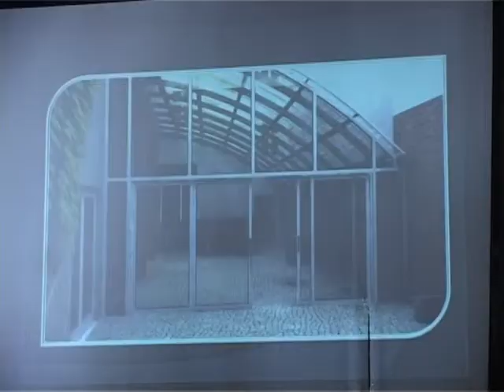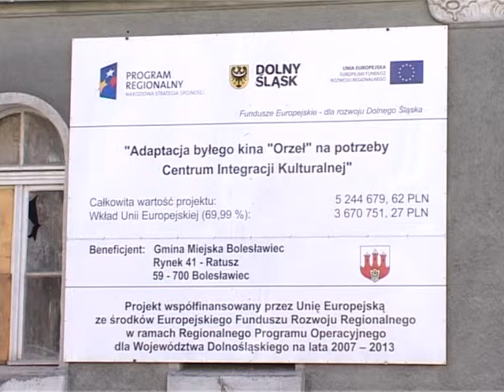Nowa odsłona "Orła"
Kino Orzeł przed laty straciło swój blask. Teraz go odzyska, ale w nowej odsłonie jako Centrum Integracji Kulturalnej. Trwa remont zabytkowego budynku.